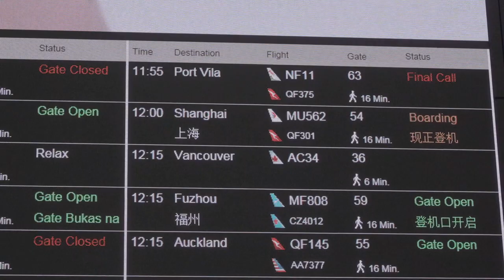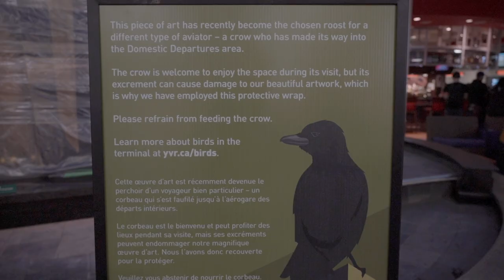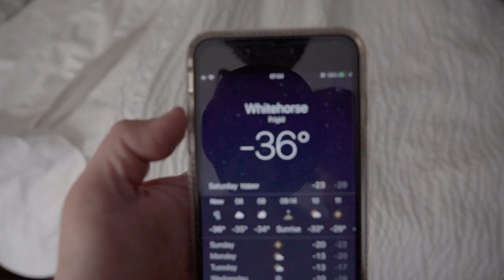Dog Sledding Race - Yukon Quest, Whitehorse, Canada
We flew to the Yukon in Canada in winter and arrived to -30 degrees celsius weather. We got to see the Yukon Quest race begin in Whitehorse. What is Yukon Quest you ask? Watch the video to find out.

We flew from the middle of the Australian summer straight into the middle of a winter cold snap in Canada, and boy was it a shock to the system!

We were Canada's Yukon territory to check out the start of the Yukon Quest, one of the most challenging dog sled races in the world. This 1000-mile race goes from Whitehorse, Yukon all the way to Fairbanks, Alaska, and the dogs and mushers are put to the test.

It was an incredible experience meeting the dog sledders and their gorgeous huskies, and learning more about the event, as well as how well the dogs are treated. We were worried it would be a cruel experience, but all of the vets that join the race assured us the dogs loved racing, and that their safety was the number 1 priority.

We're glad we saw the racers head off to start the Yukon Quest, and it was a great way to start our own dog sledding adventure - more on that in the next video!

All footage was shot on:
Sony A7iii .
GoPro HERO7 .
iPhone 8 Plus

For awesome photos, tips and travel stories, check us out of our other channels;

When you do, click on the notifications bell to receive updates when we launch a new weekly video.

Thank you so much everyone. We really appreciate it.

Happy adventures,
Alesha and Jarryd